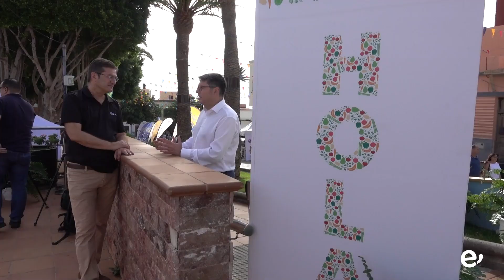FERIA KILÓMETRO 0 Y FERIA DEL SOL. 30-9-2023